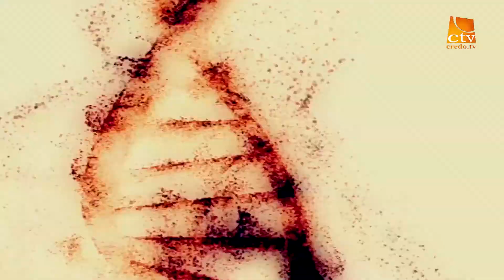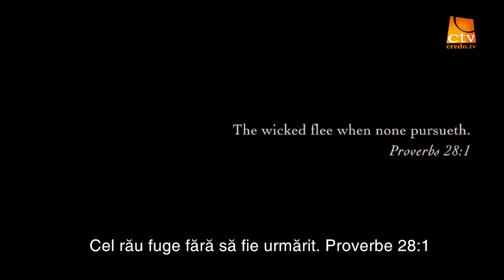Rei Abrudan - ADN-ul Credintei - Sa nu piara